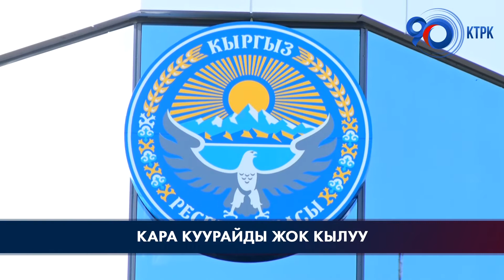Кыргызстанда 70 тонна 118 килограмм кара куурай жок кылынды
Июль айынын башынан бери Кыргызстанда 70 тонна 118 килограмм кара куурай өрттөлүп, жок кылынды. Бул тууралуу ИИМдин маалымат кызматы кабарлады. Ага ылайык, өлкөдө ар жылы ушул маалда "Кара куурай" операциясынын алкагында алдын алуу иш-чаралары өткөрүлөт.